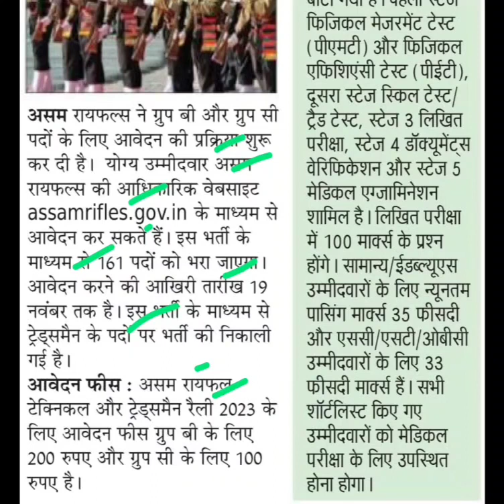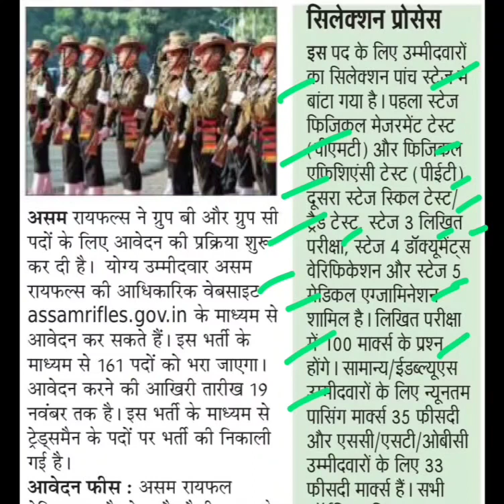असम राइफल्स में भर्ती,assam rifles new vacancy 2023,assam rifles tradesman recruitment 2023